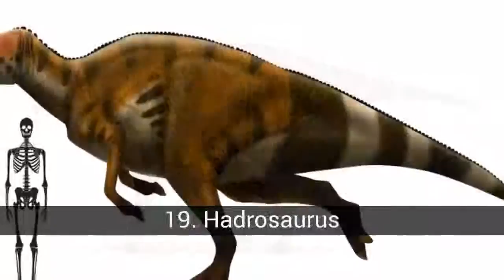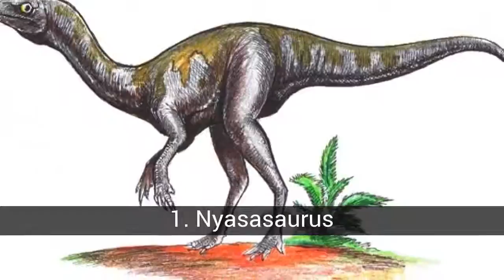The most important fossils in the world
List about the most important fossils in the world

The search for truth through a scientific lens is allowing us to reconstruct the history of human origins from the fossils of our ancestors. History is certainly incomplete and its narrative is continually reformed after new finds of fossil records. The same happens in the animal and vegetable world. In the case of dinosaurs, they probably represent the most incredible creatures that ruled the planet for more than 160 million years. From the size of a hummingbird to the wingspan of trucks and buildings, these ferocious sauropsids once fought for terrestrial control, but ended up extinct about 65 million years ago. Fortunately, thanks to the fossils, the solid evidence behind our image of life on Earth, we have a good

In this list about the most important fossils in the world you can find:
21. Archeopteryx
20. Iguanodon
19. Hadrosaurus
18. Halszkaraptor
17. Multicellular Life: 2230 Million Years
16. Coelophysis
15. The First Dinosaur Fossil With Preserved Hair
14. Megalosaurus
13. Diplodocus
12. Maiasaura
11. The Turkana Child
10. The largest human fossil field in history
9. The oldest known fish: Metaspriggina
8. The Greatest Dinosaur in History
7. The World's Best Preserved Dinosaur Fossil
6. The World's Oldest Flower Plant
5. Lucy, The Most Famous Fossil In The World
4. The World's Oldest Fossil
3. Mosasaurus
2. The Most Complete Skeleton of Tyrannosaurus Rex
1. Nyasasaurus

22. Prehistoric Rodents
We say goodbye with the first known mammal: the Rurasodon eurasiaticus. This species of extinct mammal, measured 17 centimeters and weighed 80 grams. Its appearance should be similar to that of a rat or a contemporary squirrel and lived 160 million years ago in the territory that is now China. Despite its small size had a series of anatomical features that allowed him to move with agility in different areas and have an omnivorous diet (could feed on both plants and animals). His discovery was published in 2013 in the journal Science.

21. Archeopteryx
In 1860, Charles Darwin published his fantastic treatise on evolution, 'On the Origin of Species'. Luckily, in the following years a series of spectacular discoveries took place in the limestone deposits of Solnhofen, Germany: complete and exquisitely preserved fossils of an ancient creature, Archeopteryx, which seemed to be the perfect 'missing link' between the dinosaurs and birds Since then, other fossils have been unearthed but none has had an impact as deep as this pigeon-sized dinosaur. The Archeopteryx, which lived in the Upper Jurassic period about 150 million years ago, in what is now southern Germany, represents the dinosaur-bird link.

20. Iguanodon
The Iguanodon was the second dinosaur after the Megalosaurus to receive a formal name for its genus; more importantly, its numerous fossils (first investigated by Gideon Mantell in 1820) precipitated a heated debate among naturalists about whether or not these ancient reptiles existed. Georges Cuvier and William Buckland, for example, claimed that these bones belonged to a rhino but, the English biologist and paleontologist Richard Owen prevailed with reality identifying the Iguanodon as a true dinosaur. The Iguanodon lived in the early Cretaceous period, approximately 130-120 million years ago, in what is now Europe.

19. Hadrosaurus
The Hadrosaurus is very important, more for historical than paleontological reasons: it was the first almost complete dinosaur fossil excavated in the United States, and one of the few that was discovered on the east coast (found in the Woodbury Formation of New Jersey) instead of in the west. Named by the American paleontologist Joseph Leidy in 1858, the Hadrosaurus lent its nickname to a large family of duck-billed dinosaurs, the hadrosaurs, a species that lived about 80 million years ago, in Campanian, in...